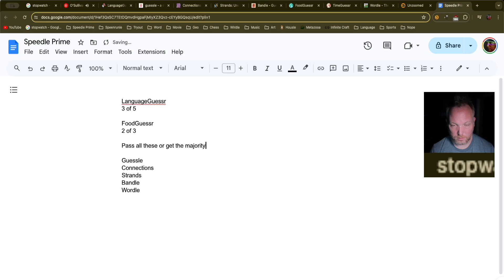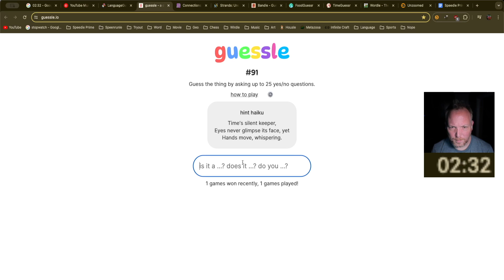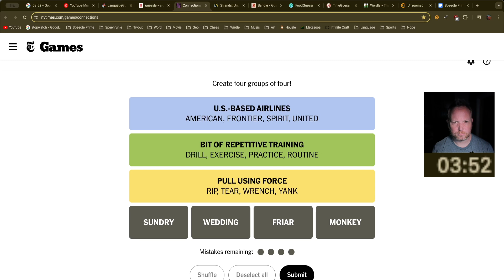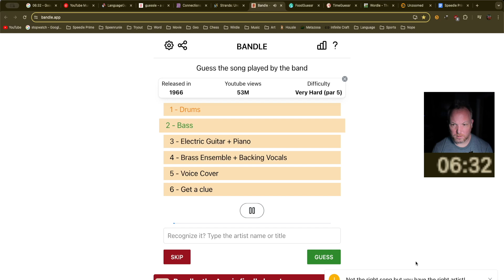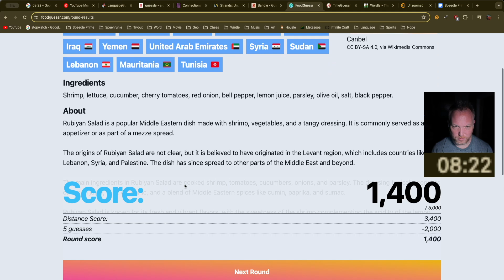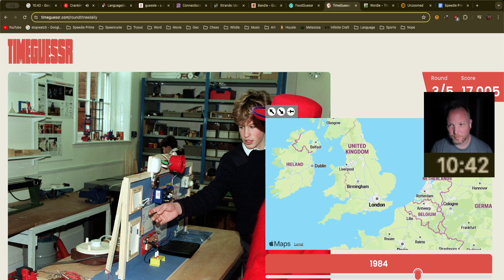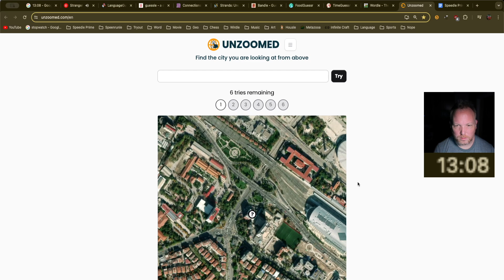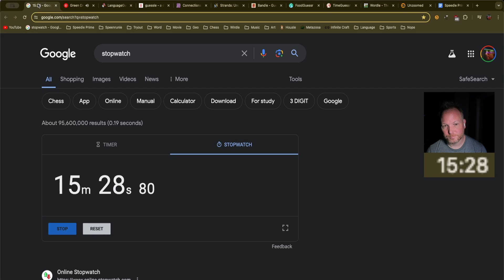Speedle Prime 15:18 - We pick Iran over Israel. Oops.